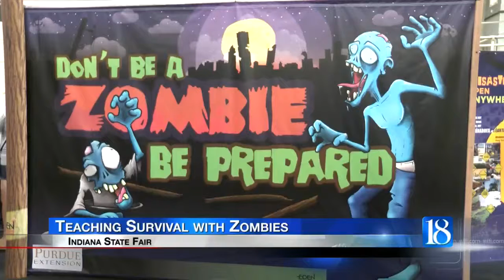Purdue extension's zombie exhibit teaches real life survival skills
If you can survive a zombie apocalypse, you can survive anything.That's the motto of another fair exhibit  using a ghoulish concept to teach the importance of emergency preparedness.